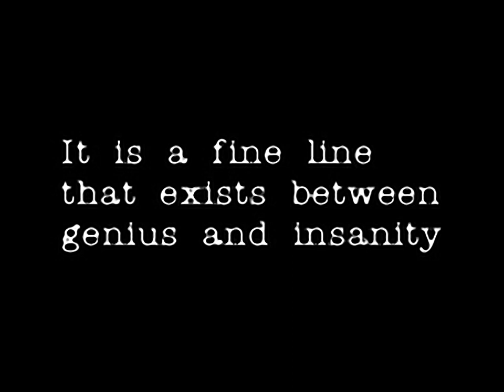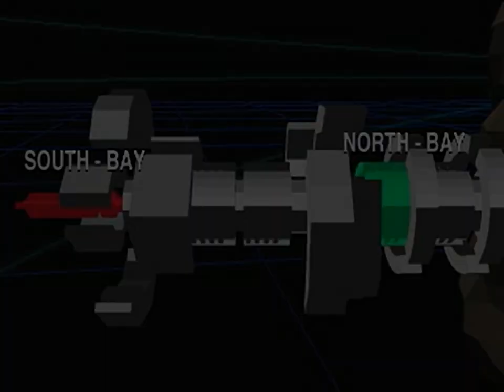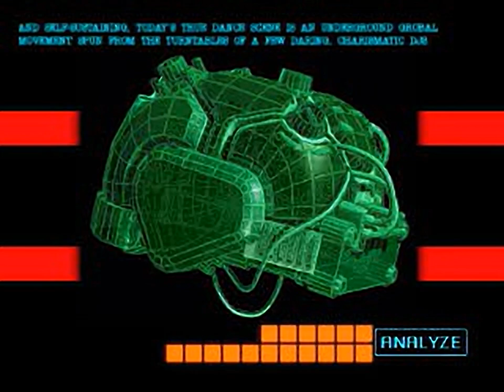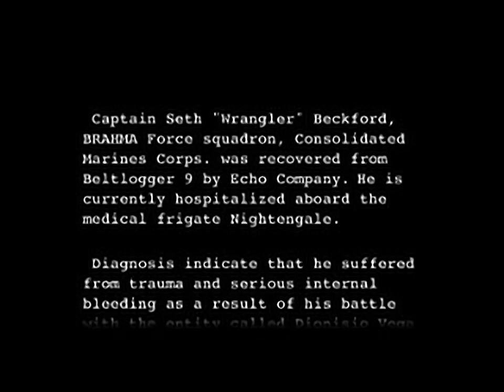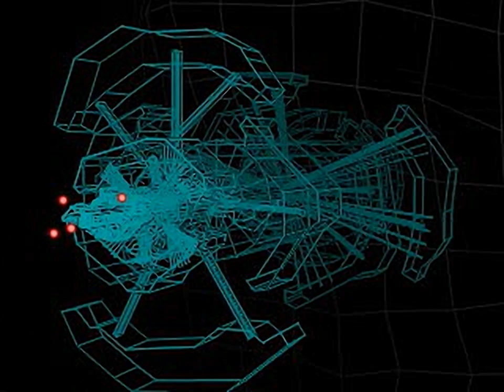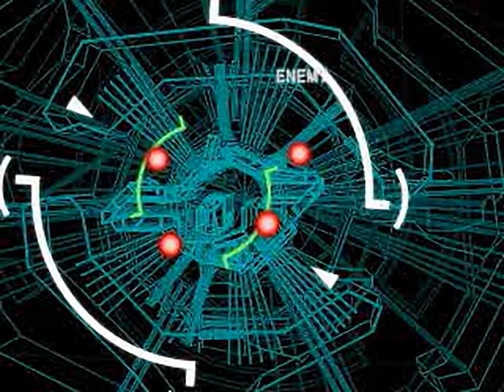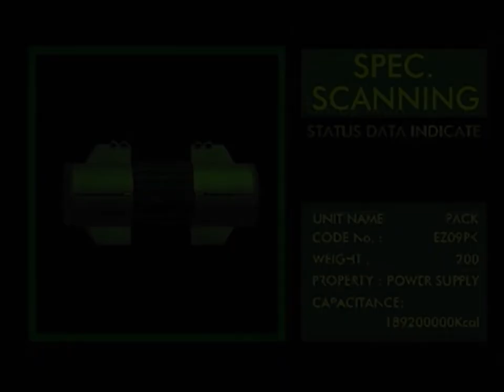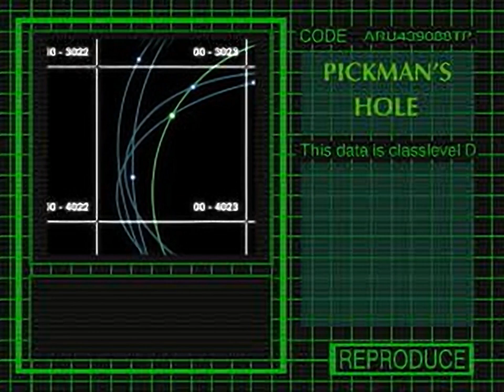Brahma Force - The Assault on Beltlogger 9 all videos for the Playstation 1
00:00 -  ACCESS_I.STR
00:06 -  ACCSS_S.STR
00:14 -  ADV_A.STR
01:34 -  ADV_B0.STR
02:26 -  ADV_B1.STR
03:21 -  ADV_B2.STR
04:10 -  AIRLOCK.STR
04:32 -  AMANDA.STR
05:21 -  BLD_DWN.STR
05:35 -  BLD_DWN2.STR
05:41 -  CATPLT.STR
05:48 -  DOOR_O.STR
05:51 -  END01.STR
07:40 -  END03.STR
08:44 -  END04.STR
09:59 -  END05.STR
12:32 -  E_N1.STR
12:46 -  E_N2.STR
13:01 -  E_N3.STR
13:16 -  E_POT.STR
13:37 -  FLY_BRD.STR
13:47 -  ITEM_H.STR
13:56 -  KAKUSHI.STR
14:01 -  MEALY.STR
14:27 -  M_BOM.STR
14:36 -  M_BOSS.STR
14:53 -  OPEN_A.STR
16:32 -  OPEN_C.STR
17:07 -  OVER01.STR
17:17 -  OVER04.STR
17:27 -  OVER05.STR
17:39 -  OVER06.STR
17:49 -  OVER07.STR
17:54 -  OVER08.STR
18:10 -  POD_IN.STR
18:41 -  POL_BRD.STR
18:49 -  P_BLOCK.STR
19:06 -  P_PACK.STR
19:23 -  RANTU01.STR
20:07 -  RANTU02.STR
20:18 -  RANTU03.STR
20:57 -  RANTU04.STR
21:19 -  SENTNL.STR
22:07 -  STG11BRD.STR
22:12 -  UP_BRD.STR
22:16 -  WEAPON.STR